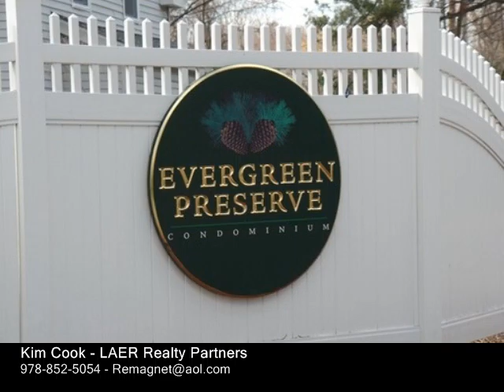1820 Skyline Dr, Lowell MA 01852 - Condo - Real Estate - For Sale -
1820 Skyline Dr, Lowell MA 01852  Condo  Real Estate  For Sale   This very well cared for 2 bedroom, garden style condo is located in a building set far back in the complex offering wooded views.   Brazilian Cherry wood floors, Cherry cabinets, granite counter tops and stainless steel appliances. Good size living room with slider to deck overlooking State Forest And walking trails.  Spacious bedrooms with Berber carpets and ample closet space. This unit has a washer dryer combo unit. New roof installed this week!  Evergreen Preserve is privately situated abutting the LowellDracut State Forest, and yet close to major highways, UMASS Lowell, and shops. It is a pet friendly community (with restrictions).  Why rent when you can own this move in condition unit!  A great investment!

Kim Cook
LAER Realty Partners